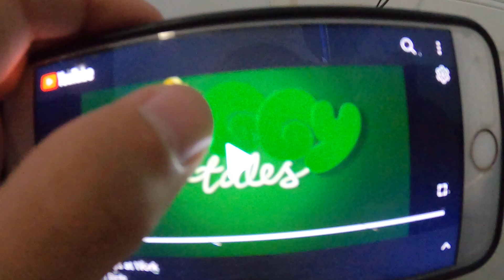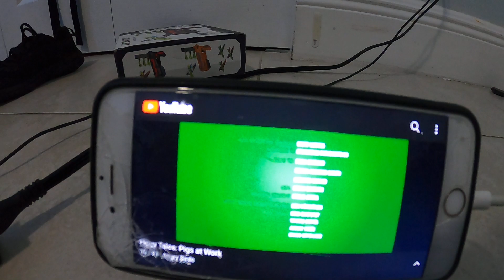Piggy Tales But with M-O - Pigs at Work | Fabulous Fluke - S2 Ep10